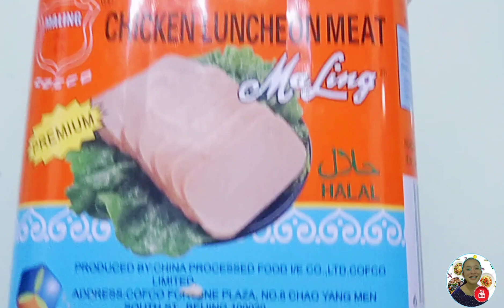Madaling Lutuin For Breakfast